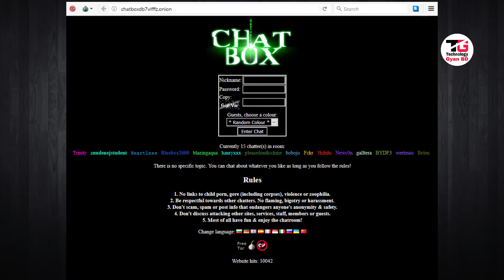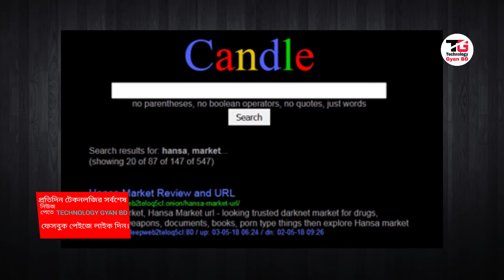ইন্টারনেট কতটা বিপজ্জনক হতে পারে | ভিডিওটা না দেখলে বুঝবেন না।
হ্যালো বন্ধুরা,আজকের এই ভিডিওতে আমি আপনার বলবো ইন্টারনেট কতটা বিপজ্জনক। যেটা জানলে আপনার গা শিউরে উঠবে।গুগল ইন্টারনেটের মাত্র ৪% দেখাতে পারে।

যেটাকে সারফেস ওয়েব বলা হয়। যা মোট ইন্টারনেটের মাত্র ৪ শতাংশ। বাকি ৯৬ শতাংশ কখনই ইন্টারনেটে দেখা যায় না।

ইন্টারনেটর তিনটি ভাগ রয়েছে।
১। সারফেস ওয়েব
২। ডিপ ওয়েব এবং
৩‌। ডার্ক ওয়েব।

ডিপ ওয়েব কি?

ডিপ ওয়েব হচ্ছে এমন একটি ইন্টারনেট রিসোর্স যেখানে এমন কিছু ডাটা আছে যা গুগল বা ইয়াহু এর মতো সাধারণ সার্চ ইঞ্জিন এ ইনডেক্স থেকে প্রবেশ করা যায় না।

ডিপ ওয়েব কি?

ডিপ ওয়েব হচ্ছে এমন একটি ইন্টারনেট রিসোর্স যেখানে এমন কিছু ডাটা আছে যা গুগল বা ইয়াহু এর মতো সাধারণ সার্চ ইঞ্জিন ইনডেক্স থেকে প্রবেশ করা যায় না। আরো সহজ করে বললে।

 যে সকল সাইট জনসাধারনের জন্য উন্মুক্ত না, যেগুলোর ক্রিয়েটর বা প্রতিষ্ঠাতা রা চান না সাইট গুলো কেউ সার্চ করে খুজে পাক সেগুলো কেই ডীপ ওয়েব বলে।

ডার্ক ওয়েব কি?

ডার্ক ওয়েব বা ডার্ক নেট হচ্ছে ডিপ ওয়েব এর হিডেন/ লুকায়িত অংশ। এখানে আপনি নিজের ছদ্ম অবস্থা বজায় রেখে কাজ করতে পারেন। ডার্ক ওয়েব ডিপ ওয়েব এর তুলনায় অনেক ছোট এবং এমন সব ওয়েবসাইট দিয়ে সমৃদ্ধ যেগুলো ড্রাগ-অস্ত্র বিক্রি, এমনকি হিটম্যান পর্যন্ত ভাড়া করার জন্য ব্যবহৃত হয়। এগুলো হচ্ছে লুকায়িত নেটওয়ার্ক, যা নিজেদের অস্তিত্ব সার্ফেস ওয়েব থেকে লুকিয়ে রাখে এবং এর URL গুলো .onion যুক্ত। এই [ওয়েবসাইট.onion] ডোমেইনগুলো সাধারণ সার্চ ইঞ্জিন এ পাওয়া যায় না। তাই এগুলো কে এক্সেস করতে ডার্ক ওয়েব এর স্পেসাল সফটওয়ার লাগে, যাকে বলা হয় "The Onion Browser" যা "TOR" হিসেবে সবার কাছে পরিচিত।
আরো বিস্তারিত জানতে ভিডিওটি শেষ পর্যন্ত দেখতে থাকুন।